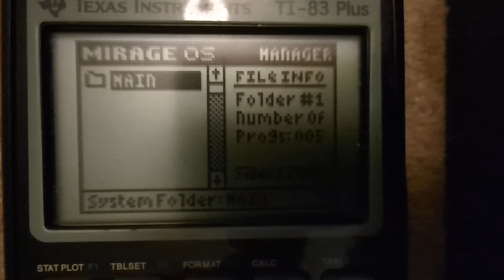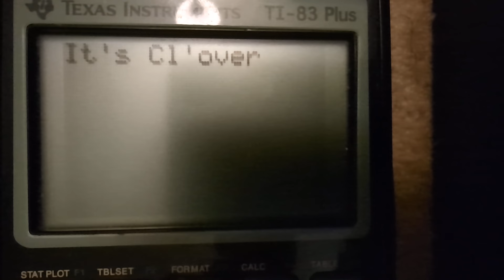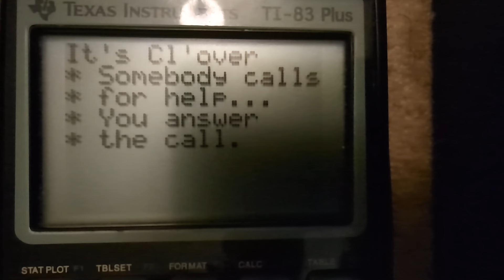A Mother's Love - Undertale Yellow Calculator Cover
Undertale yellow music is pretty good I guess

BGM is inspired by Toby Fox via materia music publishing